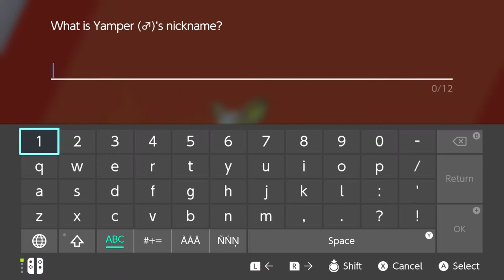THE WILD AREA IS NUTS!! - Pokemon Sword Let's Play Episode 4 w/ AsterJ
This episode, we have our second "rival" battle and finally head over to the Wild Area. What will we find there? Well, power apparently. Lots and lots of power :/